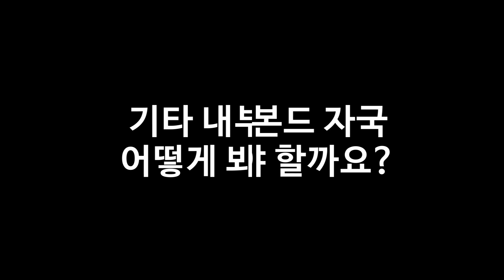[티제이기타 루씨어톡 TJ Guitars LuthierTalk] #019 기타 내부 본드 자국 어떻게 봐야 할까요?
기타 내부 본드 자국 어떻게 봐야 할까요?

*연주 : 티제이 TJ
*연주 모델 : 솔리스타 그랜드 콘서트 (TJ Solista GC)
*인스타그램